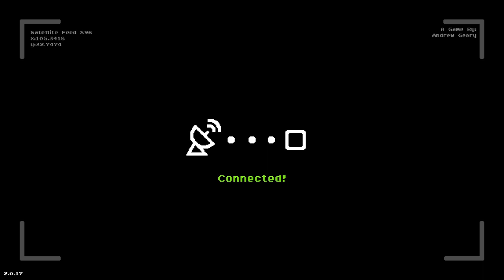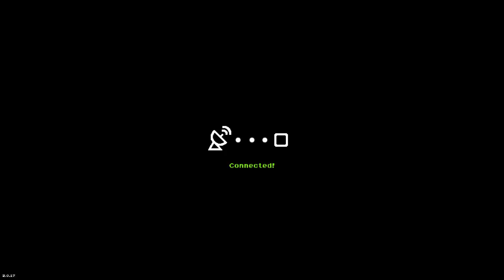Operation Obese Dress - Warpips Part 3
They are all dead!!!